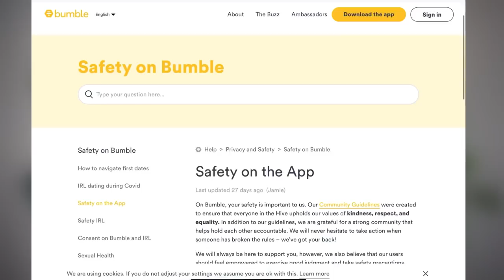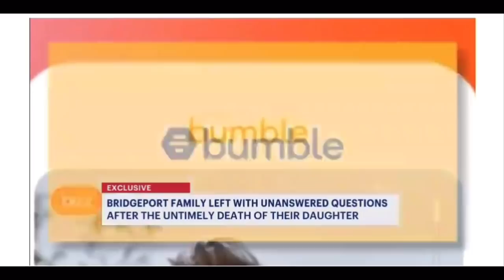Online Dating GONE WRONG : Lauren Smith Fields | UNSOLVED + Leya Nicole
𝙇𝙖𝙪𝙧𝙚𝙣 𝙎𝙢𝙞𝙩𝙝 𝙁𝙞𝙚𝙡𝙙𝙨 𝘾𝙖𝙨𝙚 : We have a DEVASTATED family who is searching for answers as to why their 23-year-old daughter was found unresponsive in her apartment after meeting an older white man on the dating app called Bumble. Investigators haven't been much help for Lauren family on finding out the truth. The man that Lauren meet on BUMBLE was never fully investigated because investigators believed he was a "Good Person".  This case is currently active and UNSOLVED . {News Article}

✔About Me :
- Age: 25
-Bday: December 24, 1995
-Married to a Beautiful soul and Also a FIRST time Mommy
- Nationality: Haitian and Trinidadian
--True crime storyteller/ Movie Geek/ Foodie at heart / Family and Faith is key